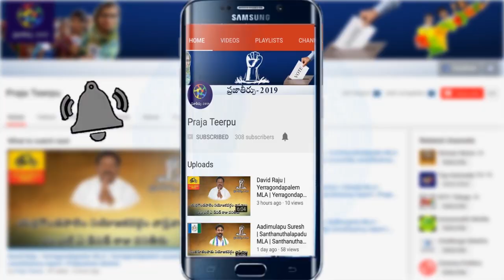అసెంబ్లీలో తెలుగుదేశం ఎమ్మెల్యేల గందరగోళం | Atchannaidu Vs Perni Nani